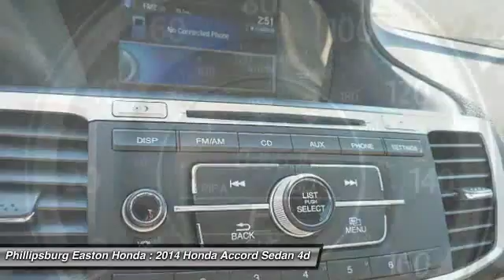2014 Honda Accord Sedan Phillipsburg NJ 7506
2014 Honda Accord Sedan 4dr I4 CVT LX

Looking for the right 4dr car? Today could be your lucky day. With 36636 miles, this White Orchid Pearl, 2014 Honda Accord Sedan equipped with Automatic transmission could be yours. Request more information and set up a test drive right away.